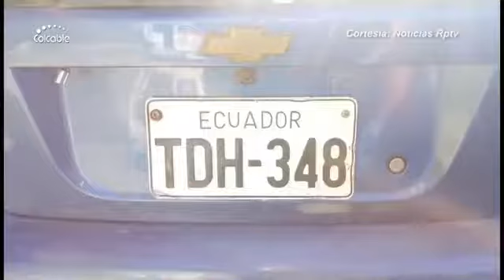Ciudadana ecuatoriana pierde la vida por deslizamiento de tierra en la Vía Panam 1